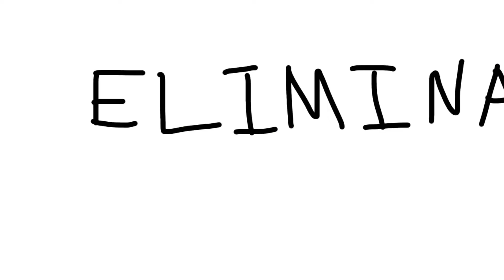BFTGBA 2: A Little Bit of Change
gummy bea